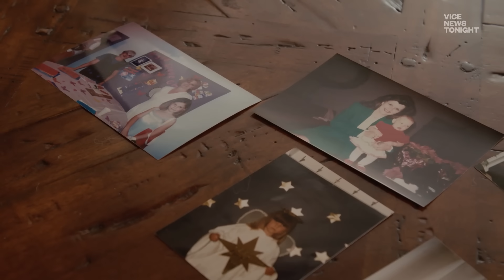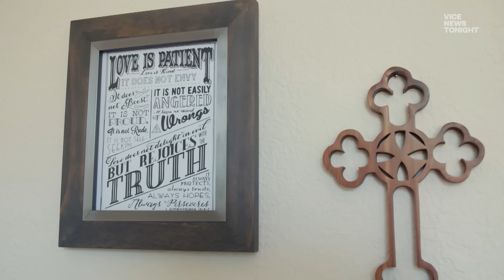Why Evangelicals Are Still Voting For Donald Trump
Not as many Evangelical Christians are turning against Trump as you might think